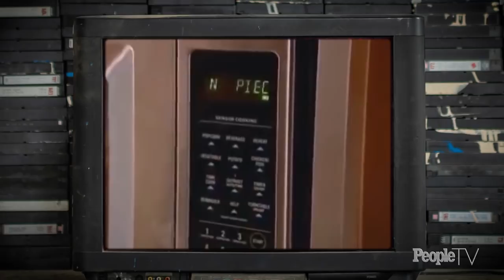'Basketball Wives LA' Recap with Evelyn Lozada, 'Flava of Love' Reality History | PeopleTV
Basketball Wives LA' star Evelyn Lozada & People Magazine senior editor Michele Corriston breakdown last night's episode of 'Basketball Wives LA.' In this episode we take a look back at the infamous fried chicken moment from 'Flava of Love' that left Flava's mom speechless.

TOPIC: Top 5 / Basketball Wives LA
GUESTS: Evelyn Lozada (cast, Basketball Wives LA)
Michele Corriston (senior editor, People Magazine)

ACT 2: 12:00— 17:00
TOPIC: Basketball Wives LA (Cast on Blast)

ACT 3: 17:00— 20:00
TOPIC: Reality Bites

ACT4: 20:00— 22:00
TOPIC: Reality History – Flava of Love Chicken